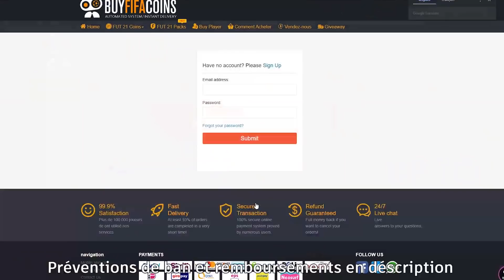RÉSUMÉ FUT CHAMPIONS : LE BEAU JEU 😍💫! (FIFA 21)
Dans cette vidéo Je fait le résumé de mon fut champ ou j'ai joué le beau jeu au max, Bon visionnage !